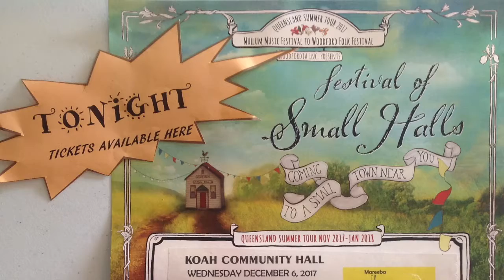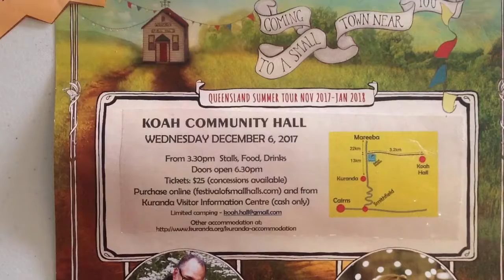festival of small halls - koah hall - vance gilbert and liz storer - 'blackbird'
the wonderful 2017 'festival of small halls' tour, hope you didn't miss it, tho if you did, put it on your calendar for 2018, and kick back and listen to vance gilbert and liz storer as they finish up the night with this beautiful classic, at koah hall, with an appreciative full-house audience - lucky for you kuranda tv was there!!